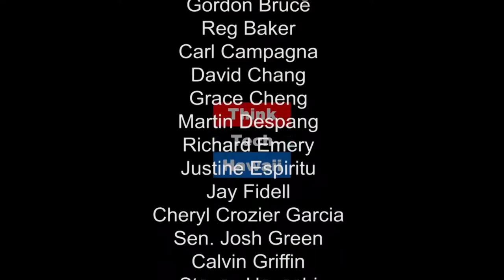The World's Biggest Migration, China's Evolving Global Economy and Foreign Policy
Join Russell Leu and Ray Tsuchiyama for a discussion on China's evolving global economic policy and foreign policy resulting from the Trump Presidency. We'll also hear a recap of Chinese New Year and the Spring Festival.